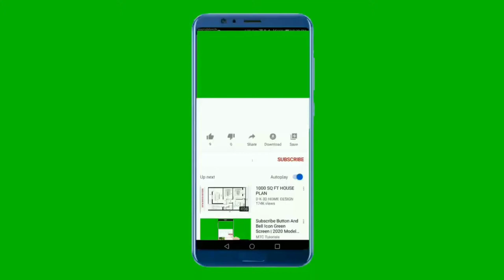National Anthem Of Madagascar 4K - Ry Tanindrazanay Malala ô - Hymne National De Madagascar 4K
Tohano izahay :
Misaotra anao

Merci

Ry Tanindrazanay malala ô! is the national anthem of Madagascar. The lyrics were written by Pasteur Rahajason and the music by Norbert Raharisoa. It is similar to a march and was strongly influenced by European music and the French colonial education system It is often played by Malagasy musicians on the accordion. The anthem was officially adopted on April 27, 1959 by the parliament of Madagascar prior to the official granting of independence on 26 June 1960. Philibert Tsiranana was Prime Minister of Madagascar during the creation of the anthem and Michel Debré was the French Prime Minister during this time. The main focus of the anthem is love of the land, as well as thankfulness to God and an appeal to unity and loyalty under the nation.

The national anthem of Madagascar was officially adopted on April 27, 1959, approximately one year before Madagascar achieved independence from the French, on June 26, 1960. The song was originally written in French and Malagasy, an Austronesian language, indicating both the influence of the French colonizers and the prominence of Austronesian immigration to Madagascar.

Anthems are meant to be hymns to the nation, celebrating important national traditions, goals, and histories and Madagascar's anthem follows this tradition well. They are meant to create a strong sense of national unity and nationalism, and in nations like Madagascar,

Researcher Igor Cusack identified several themes under which national anthems generally fall: calls to awake, arise, or work for future progress; praise for what's already there; and/ or thanks to God. Cusack defines anthems as essentially praise hymns to God, the nation, or a parental figure, in keeping with the European origin of anthems as hymns. Writing about Madagascar, Cusack explains that it was influenced by its French colonial masters, and featured the themes: blessed by God, God save our land/people

Ry Tanindrazanay malala ô  est l'hymne national de Madagascar depuis 1958. Il a été écrit par le Pasteur Rahajason et composé par Norbert Raharisoa (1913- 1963).

L'hymne national de la jeune République Malgache a été présenté officiellement lors de la proclamation de la 1re République le 14 octobre 1958 au lycée Gallieni d'Andohalo en présence du maire d'Antananarivo Stanislas Rakotonirina.

Entre septembre 1945 et février 1946, Norbert Raharisoa arrange à Lyon en France, un hymne de guerre de la Reine Ranavalona 1ère. Cet arrangement fut joué pour la première fois à Paris, le 20 février 1946 par l’orchestre du 19e escadron du train des équipages français, à l’occasion de la présentation, au Foyer du rapatrié et du combattant, des députés Joseph Raseta

** Lyrics in Malagasy **
Ry Tanindrazanay malala ô!
Ry Madagasikara soa.
Ny Fitiavanay anao tsy miala,
Fa ho anao, ho anao doria tokoa.
Tahionao ry Zanahary
'Ty Nosindrazanay ity
Hiadana sy ho finaritra
He! Sambatra tokoa izahay.
Irinay mba hanompoan'anao
Ny tena sy fo fanahy anananay,
'Zay sarobidy sy mendrika tokoa.
Tahionao ry Zanahary
'Ty Nosindrazanay ity
Irinay mba hitahian'anao,
Ka Ilay Nahary 'zao tontolo izao
No fototra ijoroan'ny satanao.
Tahionao ry Zanahary
'Ty Nosindrazanay ity
Tahionao ry Zanahary
'Ty Nosindrazanay ity

** English Translation **
Oh, beloved land of our ancestors!
Oh beautiful Madagascar.
Our love for you will never end,
And will remain forever loyal to you.
Bless, oh Creator,
This island of our ancestors
May it have joy and happiness.
And may we be truly happy.
We wish to serve you
With our body, heart and soul.
which are precious and dignified.
Bless, oh Creator,
We pray that you be blessed,
By the Creator of this world
who is the foundation of your existence.